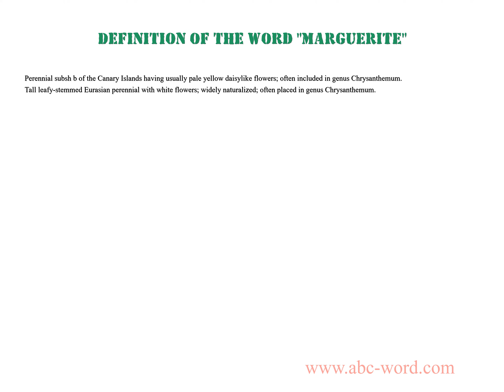Definition of the word "Marguerite"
you will find full information about this word "marguerite".
From the video you will learn the definition for the word marguerite. The lexical meaning of the word marguerite. What does the word marguerite mean? And much, much more...